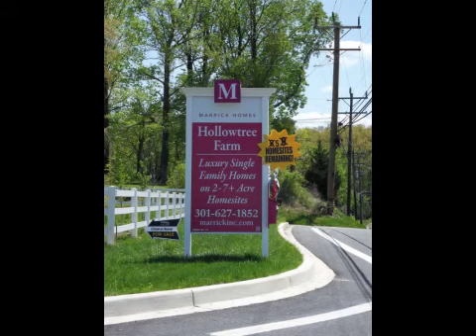8405 Hollow Tree Lane Upper Marlboro Maryland 20772 - MLS# PG8152233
8405 Hollow Tree La
Upper Marlboro Maryland 20772
MLS# PG8152233

NEWLY CONSTRUCTED Augusta model in Hollow Tree on 3acres. Entertain in Gourmet kit w/granite counters & breakfast bar overlooking Morning Rm w/cath ceil & Fam Rm w/gas FP. 2 story foyer w/hdwd flooring. Fin bsmt w/Rec rm den & full bath. Master suite w/sitting rm & lux bath-soak tub & shower. Features upper level laundry & part. stone front. Closing help w/prefered lender & title